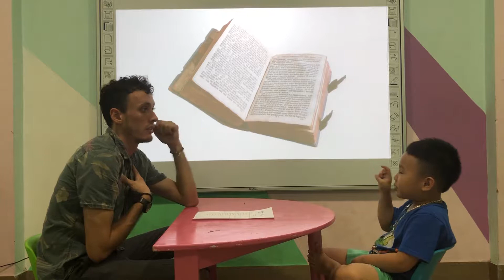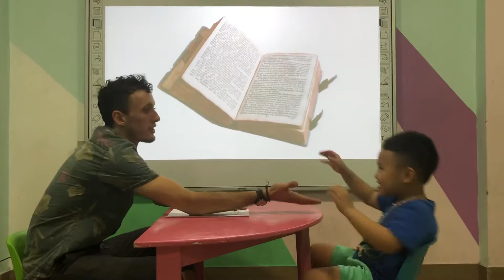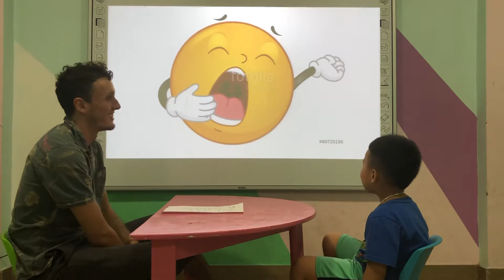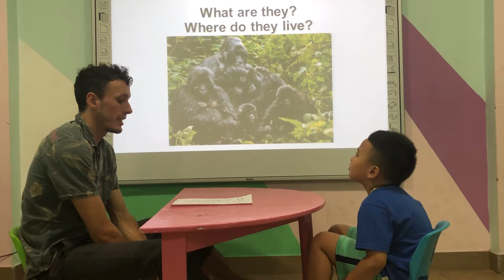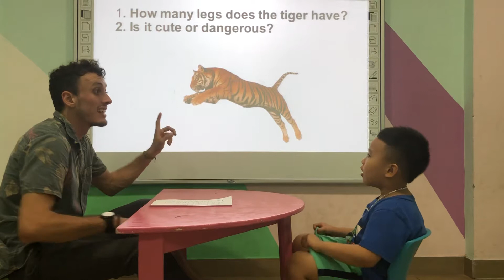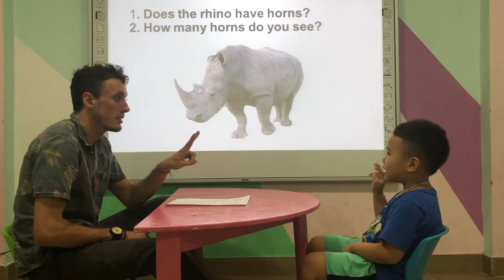Joyce Larva 4 Summative test 2 Starter 9/8/2019